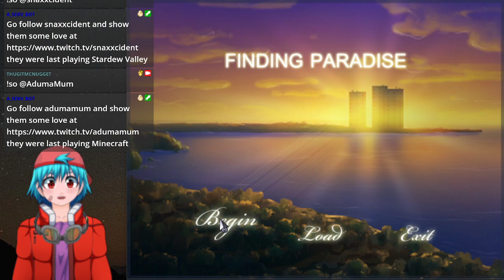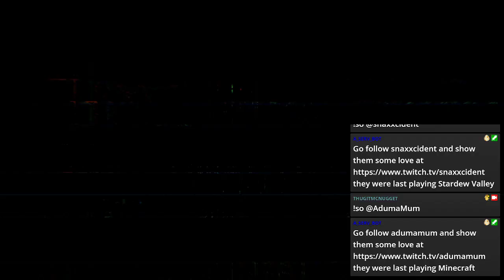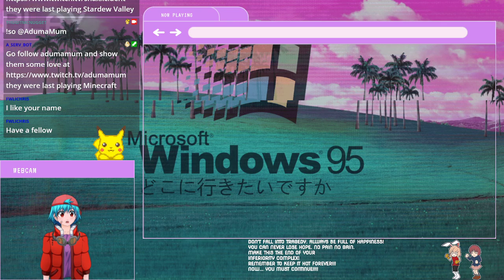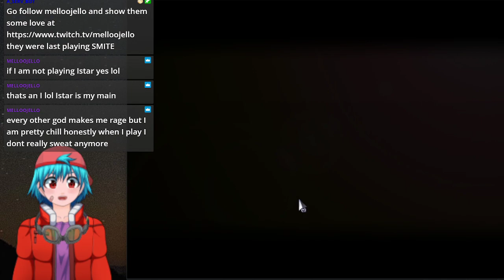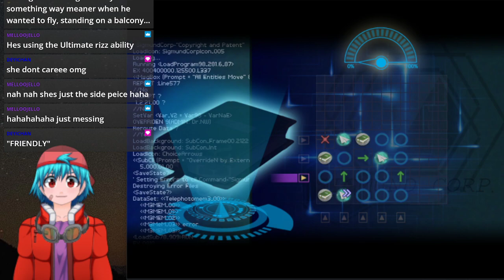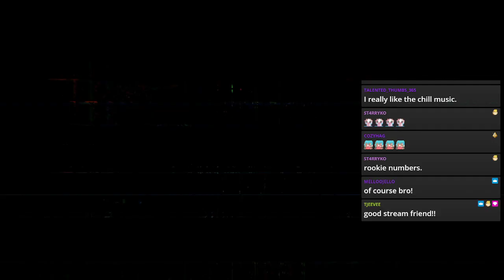Finding Paradise Stream #3